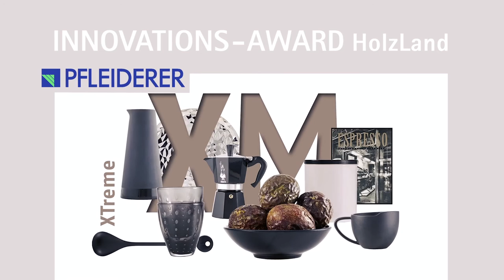Innovations-Award HolzLand // Nominierung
Pfleiderer mit Duropal-HPL XTreme unter den Top 3 beim HolzLand Innovations-Award 2016
HolzLand-Kooperation